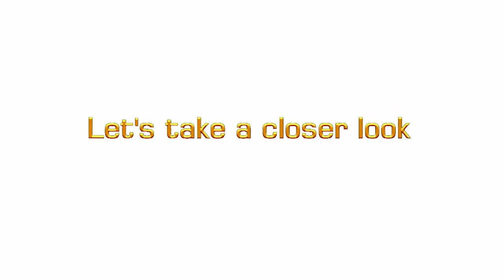Lava Xolo Black X1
Dual SIM TD-LTE
a 5-inch LCD capacitive touchscreen display
Full HD/ 1080p resolution
Asahi Dragontrail glass protection
Android Lollipop 5.1 out of the box along with XOLO Hive Atlas on top of it.
64 bit / 1.3 octa-core MediaTek 6753 processor
 Mali-T720 GPU
3 GB RAM
32 Gb internal memory
13 Mp Primary camera / LED Flash
5 MP Secondary camera with LED Flash
2400mAh Battery with Fast Charging technology/24 hours Talk Time
4G LTE / Bluetooth 4.0 / micro USB 2.0and GPS with AGPS
capacitive screen
Asahi Dragontrail Glass
built-in digital compass